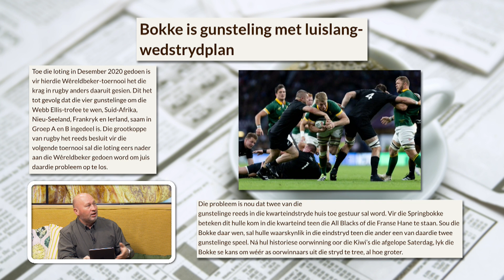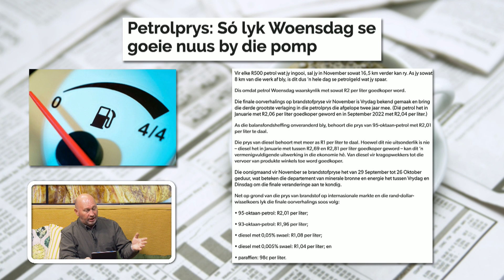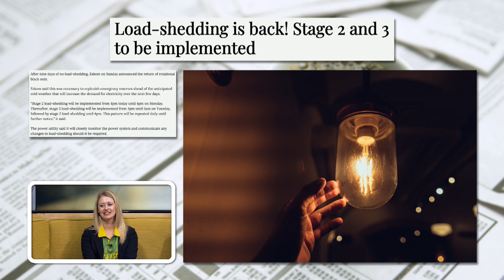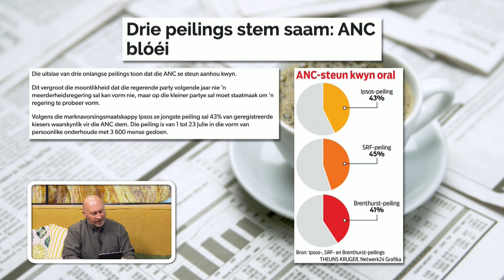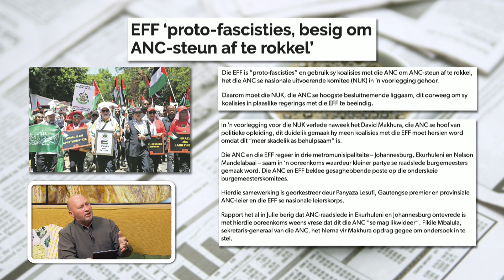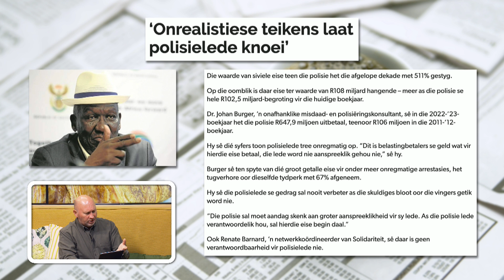Koerantbespreking | Andries Cornelissen - Bulletin | 30 Oktober 2023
Koerantbespreking saam met Andries Cornelissen van Bulletin op Die GROOT Ontbyt, 30 Oktober 2023.

Artikel-skakels bespreek:

1.

2.

3.

4.

5.

6.

7.

8.